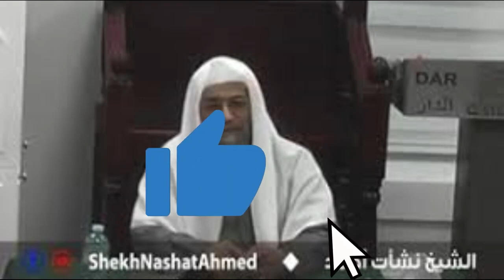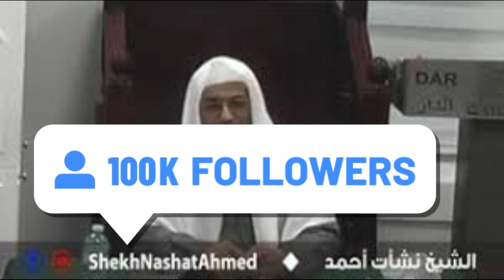قراءات في سورة سبأ الشيخ نشأت أحمد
عبدالرحمن الباهلي
الشيخ سعد الغامدي
فارس عباد
عمر عبد الكافي
 راتب النابلسي
 ماهر المعيقلي
 منصور السالمي
 الشيخ الشعراوي
رعد محمد الكردي
ناصر القطامي